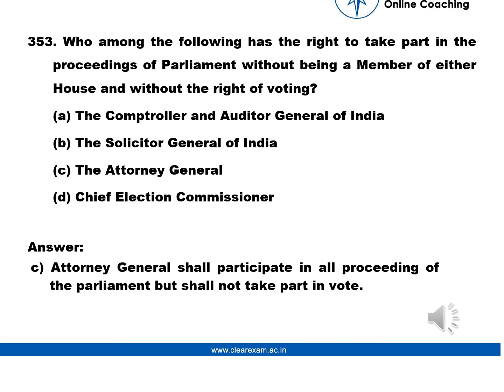Legal Aptitude Question number 353